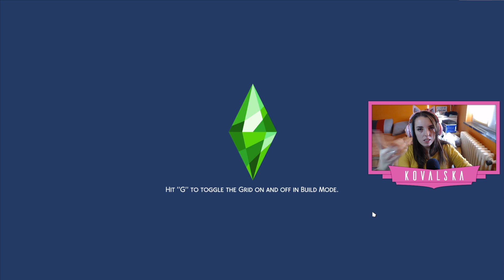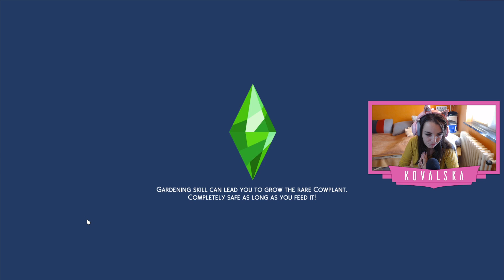The Sims 4: Discover University - Luksuzni studentski život #2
♥MY SETUP♥
Graficka: GTX 1080ti Aorus
Memorija: HDD 2TB + SSD 240GB
Maticna: MSI x370 Krait Gaming